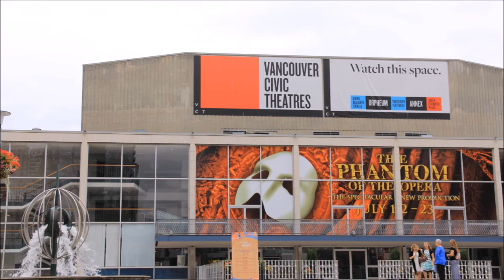Souvereign Lord wl let His peoples be free on 70 Yr 109